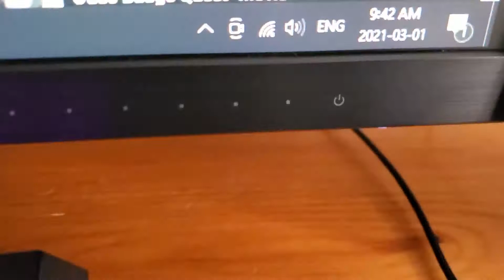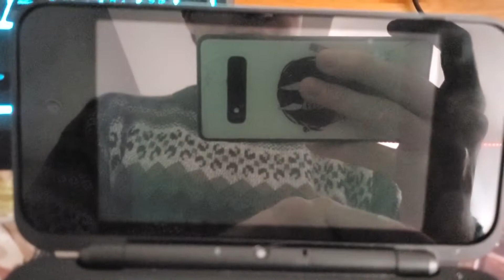Shiny Spiritomb - In LESS THAN 200 SOFT RESETS!!! (Gen 4)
Found Shiny Spiritomb in less than 200 Soft Resets. Found on my copy of Platinum!